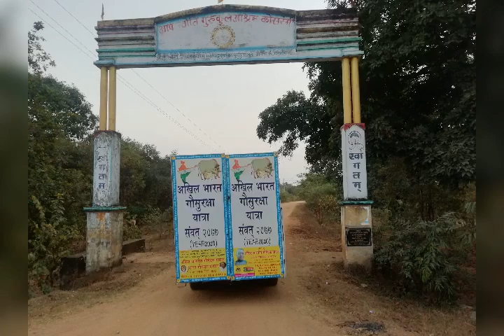सफलता की कुंजी, हर दिन हबन